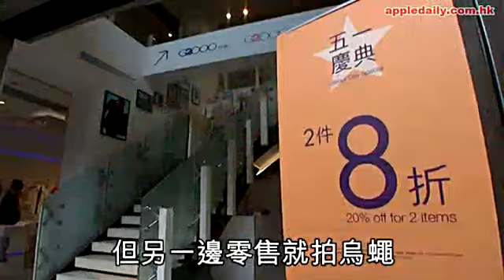老表齋搶金 黃金周十年最靜